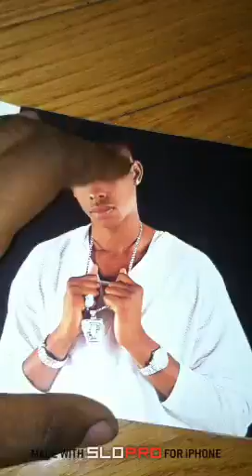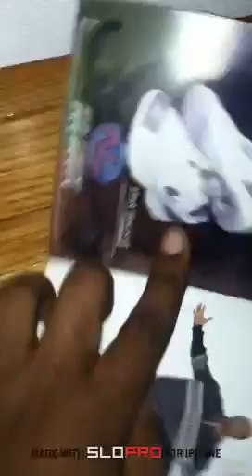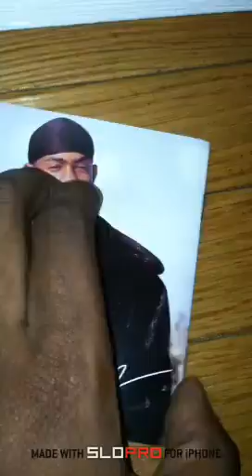At Look At Slikk The Shocker My World My Way Album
It not a review